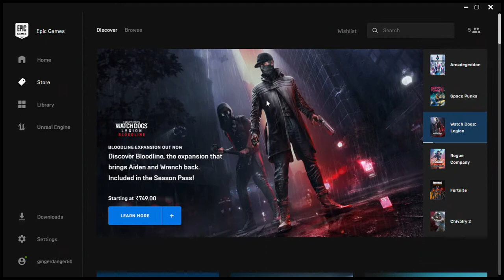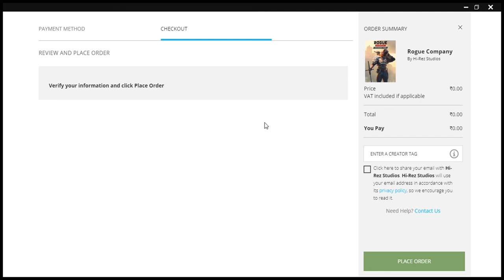how to download rogue company free game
awesome free game play now by downloading